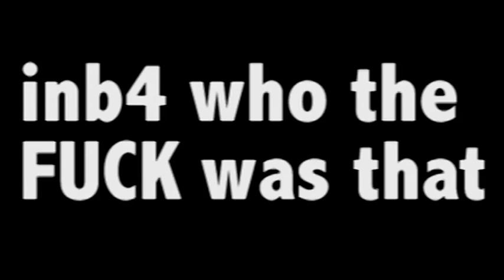Matter of Lief och hapankaalilaatikko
poop

anteeks tonttumiähelle muistin vasta uppauksen puolvälis et piti käyttää niit sun sourcei 3: